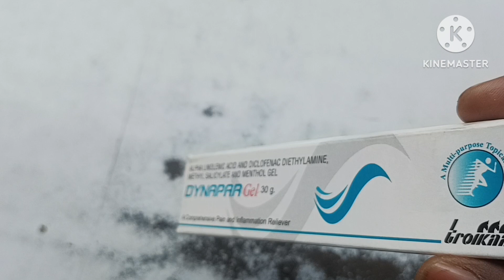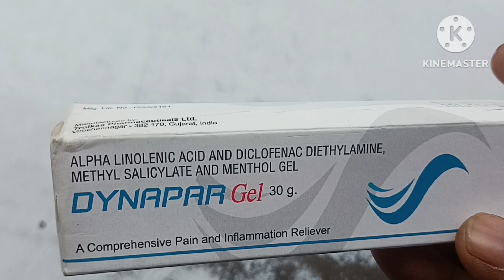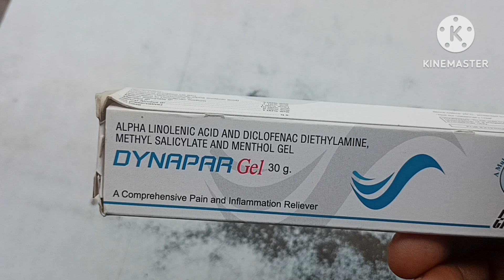दर्द और सूजन का सबसे अच्छा जैल#डायनापार जैल किस काम में आता है।joint pain relief gel dynapar gel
इस वीडियो में मैंने Dynapar gel के बारे में बताया है और और इसके साइड इफेक्ट्स के बारे में भी बताया है।

Dynapar gel  : -
डायनापार जैल सभी प्रकार के दर्द में आराम देता है।
सूजन दर्द, मांसपेशियों के दर्द,गठिया बाई का दर्द, कंधे का दर्द, कमर का दर्द, घुटनों के जोड़ों का दर्द, फैक्चर का दर्द ये सभी में बहुत अच्छा काम करता है।
और अर्थराइटिस के दर्द में भी बहुत अच्छा काम करता है।
डायनापार जैल को लगाने के बाद कुछ देर हल्के हाथ से मालिश जरूर करनी चाहिए।
डायनापार जैल का कोई भी साइड इफेक्ट नहीं होता है, लेकिन खुली चोट या घाव वाली जगह पर नहीं लगानी चाहिए।
Composition  : -
Oleum Lini (Linseed oil BP)
Containing predominantly alpha linolenic acid  3.00%w/w
Diclofenac Diethylamine IP 1.16%w/w
equivalent to diclofenac sodium  1.00%w/w
Methyl salicylate IP 10.00%w/w
Menthol  IP  5.00%w/w
Benzoyl Alcohol  IP 1.00%w/w
(as preservative)
Gel base  q.s.

Price  131.75